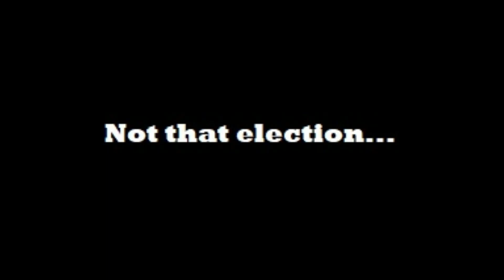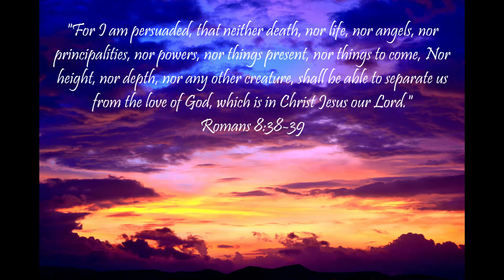"What Does The Bible Say?" Series - Topic: Election, Part 3: Titus 1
"Paul, a servant of God, and an apostle of Jesus Christ, according to the faith of God's elect, and the acknowledging of the truth which is after godliness;"
Titus 1:1

And in Psalm 34:18:

Titus 1:
1 Paul, a servant of God, and an apostle of Jesus Christ, according to the faith of God's elect, and the acknowledging of the truth which is after godliness;

2 In hope of eternal life, which God, that cannot lie, promised before the world began;

3 But hath in due times manifested his word through preaching, which is committed unto me according to the commandment of God our Saviour;

4 To Titus, mine own son after the common faith: Grace, mercy, and peace, from God the Father and the Lord Jesus Christ our Saviour.

5 For this cause left I thee in Crete, that thou shouldest set in order the things that are wanting, and ordain elders in every city, as I had appointed thee:

6 If any be blameless, the husband of one wife, having faithful children not accused of riot or unruly.

7 For a bishop must be blameless, as the steward of God; not selfwilled, not soon angry, not given to wine, no striker, not given to filthy lucre;

8 But a lover of hospitality, a lover of good men, sober, just, holy, temperate;

9 Holding fast the faithful word as he hath been taught, that he may be able by sound doctrine both to exhort and to convince the gainsayers.

10 For there are many unruly and vain talkers and deceivers, specially they of the circumcision:

11 Whose mouths must be stopped, who subvert whole houses, teaching things which they ought not, for filthy lucre's sake.

12 One of themselves, even a prophet of their own, said, the Cretians are alway liars, evil beasts, slow bellies.

13 This witness is true. Wherefore rebuke them sharply, that they may be sound in the faith;

14 Not giving heed to Jewish fables, and commandments of men, that turn from the truth.

15 Unto the pure all things are pure: but unto them that are defiled and unbelieving is nothing pure; but even their mind and conscience is defiled.

16 They profess that they know God; but in works they deny him, being abominable, and disobedient, and unto every good work reprobate.

Isaiah 55:11: